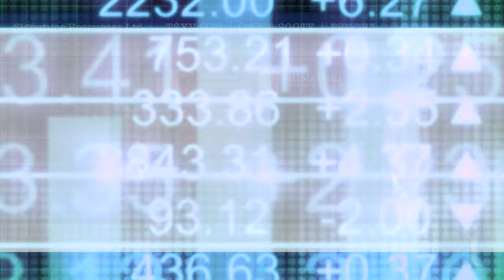Robert Vallis of Signature Resources on preparing the initial Lingman Lake Gold Project resource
In this InvestorIntel interview, host Tracy Weslosky talks to Signature Resources Ltd.‘s (TSXV: SGU | OTCQB: SGGTF) President, CEO, and Director Robert Vallis about the company’s progress toward its initial NI 43-101 resource report for its Lingman Lake Gold Project, located in the prolific Red Lake district in Northwestern Ontario, Canada.

In the interview, which can also be viewed in full on the InvestorIntel YouTube channel (click here to access InvestorChannel.com), Robert tells Tracy that they have “worked very hard to put in place many of the key fundamental pillars for developing value in the company. We’ve established a modern exploration camp, we’ve advanced the data and the collection of data towards developing an initial 43-101 resource… Beyond that, it’s unlocking the vast regional potential that we’ve secured in the control of an entire greenstone belt.”

Robert also talks about the importance of a project’s “DNA”.  Lingman Lake “checks pretty much every box,” he says, “starting with the fact that it’s in one of the best jurisdictions on the planet not only from past and current producing but also from geologic potential.” He goes on to say “that massive land package that we control, which controls an entire greenstone belt and hosts our Flagship Lingman Lake Project, is the reason why we’re doing this. It’s in the backyard of an established gold producing district, that being the Red Lake District where over 80 million ounces have been produced.” Even so, Robert continues, Signature Resources is working in an area that is relatively unexplored and sees the key to unlocking its value is “through the drill bit.”

About Signature Resources Ltd.

The Lingman Lake Project consists of 1,434 staked claims, four freehold fully patented claims and 14 mineral rights patented claims totaling approximately 27,113 hectares. The property includes what has historically been referred to as the Lingman Lake Gold Mine, an underground substructure consisting of a 126.5-metre shaft, and 3-levels at 46-metres, 84-metres and 122-metres depths.